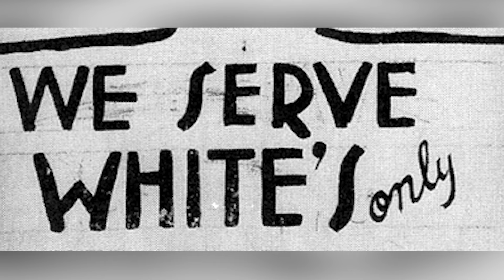Rap'in Gerçek Kralı Aslında Kim ve Neden Öldürüldü?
O gün iki yaka arasında savaş durmuştu.
Batı yakası hüzünlüydü.
Annesi titreyen ellerini, O’nun küllerine daldırdı ve Los Angeles’ın üzerine doğru serpti…

Rap dünyası, Rap’in efsane ismini kaybetmişti.

Ömrü boyunca annesinin de yaptığı gibi,
Amerika’daki siyahi insanlara yapılan ırkçılığı, aşağılamaları, şiddeti görüp,
Onların eşit hak ve özgürlüklere sahip olmaları için konuştu… Şarkılar yaptı.

Ama ne ironiktir ki : Yine onlardan biri tarafından vurulup, 25 yaşında öldürüldü.

Peki rapin gerçek kralı aslında kimdi ve neden öldürüldü?